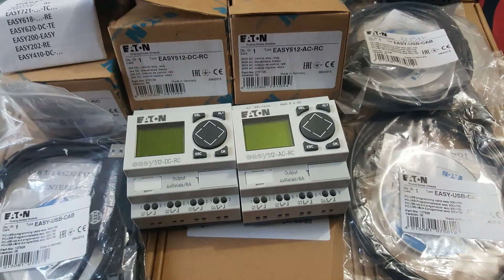PLC Moeller EASY512-AC-RC, EASY512-DC-DC, EASY-USB-CAB